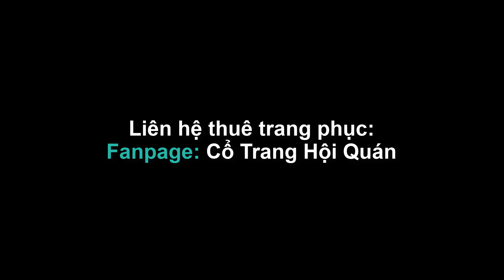Mỹ Nhân Ngâm | 美人吟 - Bản Múa Mẫu Quay Bằng Điện Thoại Hơi Rung Nhưng Đỉnh Cao !